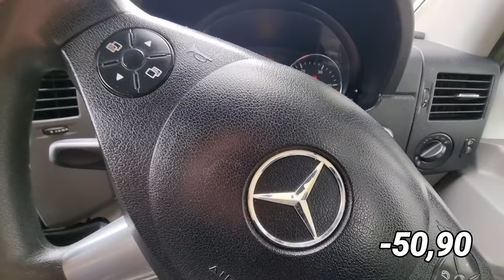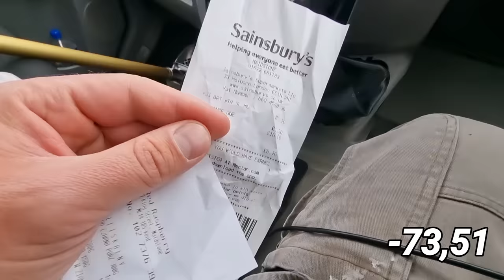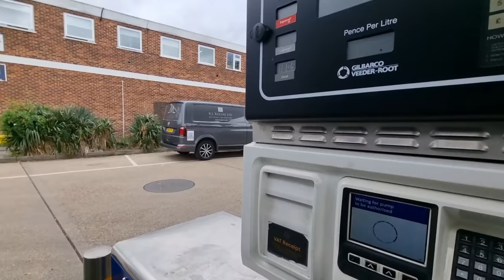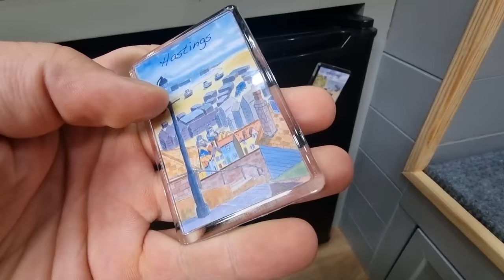Życie w KAMPERZE / Wygoda czy męczarnia? / Wyzwanie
Witaj, masz pytanie ?
Zapraszam do kontaktu
Facebooku
Dawid Adamowski
Adres e-mail

Zapraszam na Fanpage Odkrywca Goblin
Znajdziesz tam zdjęcia i opisy znalezionych rzeczy detektorem metali

Lubisz oglądać poszukiwania detektorem ?
Myślisz nad kupnem pierwszego wykrywacza metali na sklepie Odynce czeka na ciebie rabat na hasło Goblin
Serdecznie zapraszam do zakupów

Masz pytania przed zakupem zapraszam do wysłania wiadomości prywatnej.

Magnesy neodymowe
Link do sklepu gdzie znajdziecie magnesy z serii Odkrywca Goblin

Zachęcam również do subskrypcji kanału by być na bieżąco. Pozdrawiam serdecznie